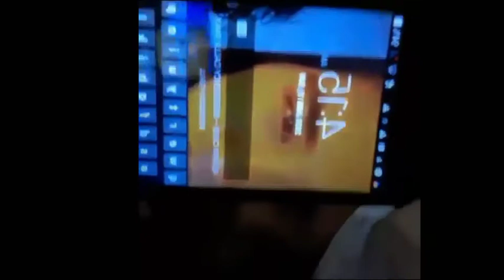buhayofw 3to4hourstulog🥺LaavChannel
pasaway ang baby ko#sad#LaavChannel